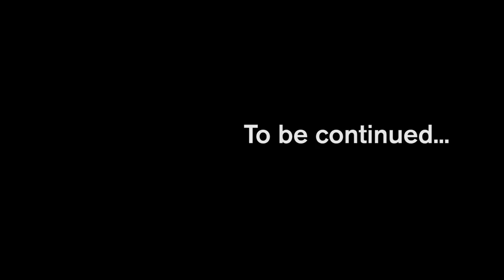Volvo Trucks - Teaser: Lisbon, here we come! - Volvo Ocean Race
Boat 8 – built at Persico Marine in Bergamo, Italy – is now complete, and is heading to the Boatyard in Lisbon, Portugal to be fitted out. It's a delicate operation, with the boat being delivered via both road and sea.